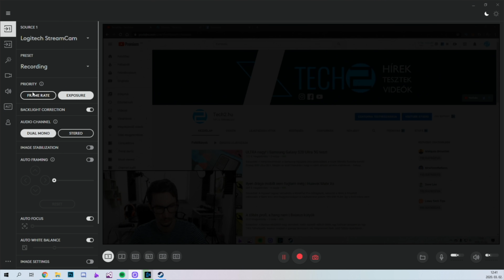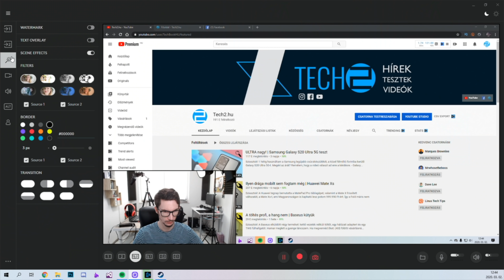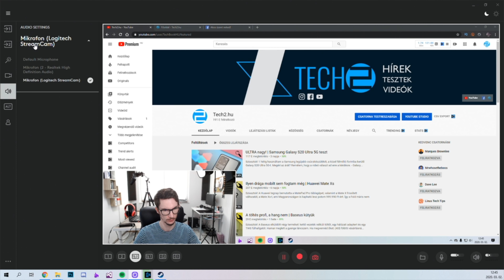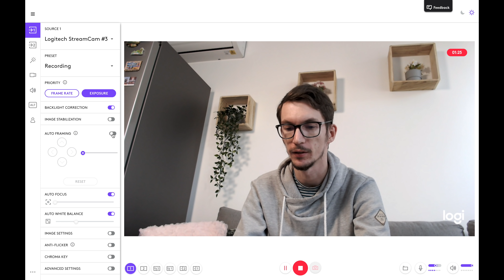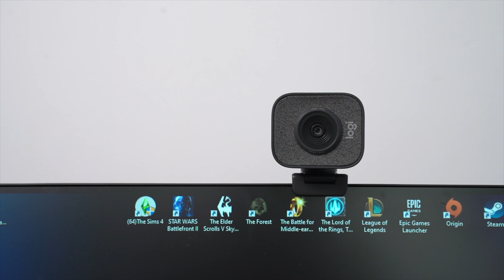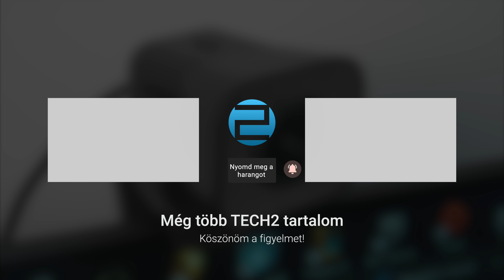Indul a GAMEPLAY és a VLOG | Logitech StreamCam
Nyugi, nem lesz semmiféle gameplay meg vlog, de ezzel tudtam jól illusztrálni, hogy mire találták ki az új kamerát. :)

Sziasztok! Már a megjelenés előtt megkaptam a Logitech legújabb webkameráját, a StreamCamet, de egyben ez az első webkamera, amivel valaha is foglalkoztam a csatornán. Szerinted megér 50.000 Ft-ot?

FONTOS! A videó a Logitech által fizetett promóciót tartalmaz, ami kizárólag a termékek bemutatására vonatkozik.

GY.I.K.
- Milyen gépen vágsz?: MacBook Pro 2016 13" TouchBar
- Milyen kamerád van?: Sony A7 III + Tamron 28-75 f/2.8